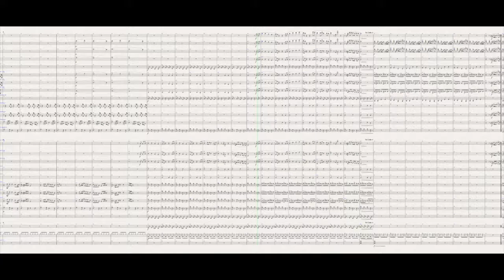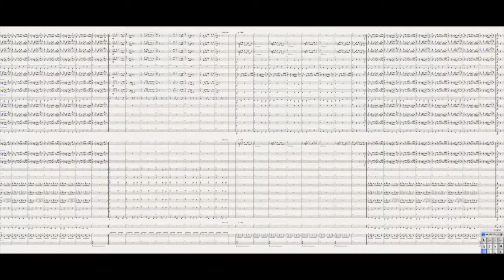Wake Me Up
As performed by Avicii (Concert Band Arrangement)